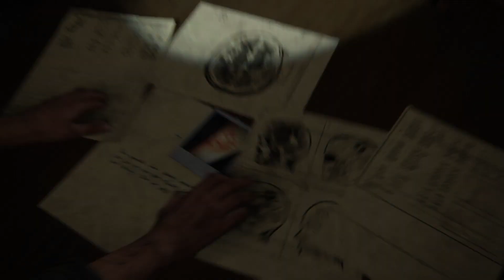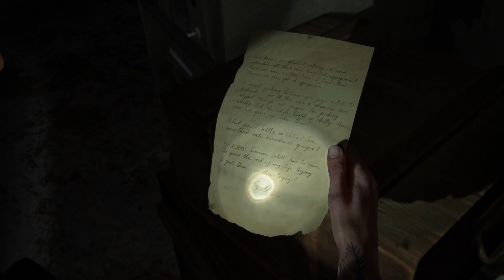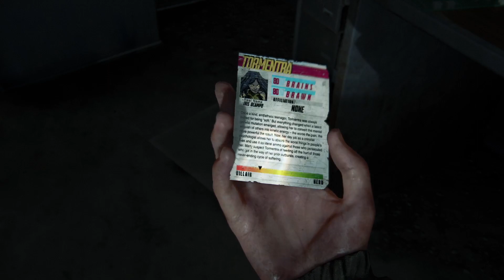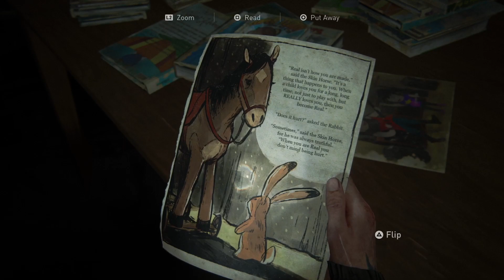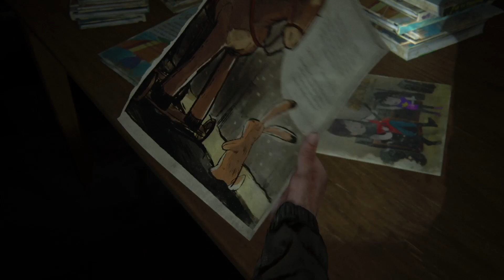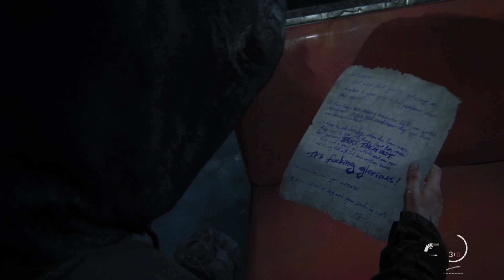Last of Us 2: Moment of Truth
Last of Us 2 - PT8